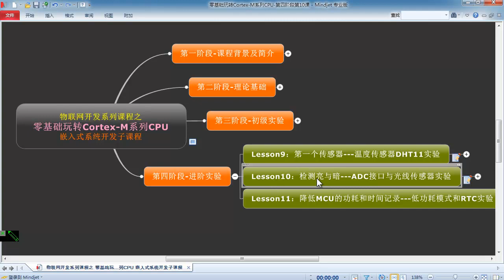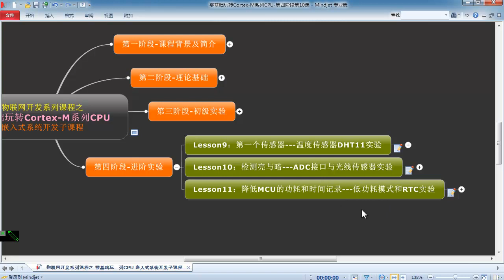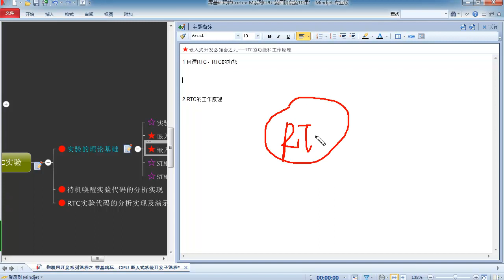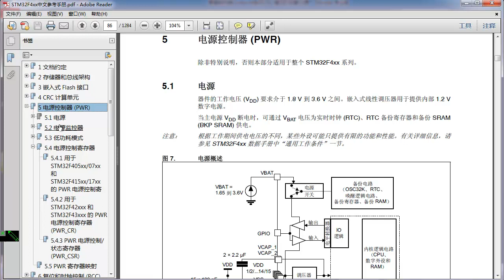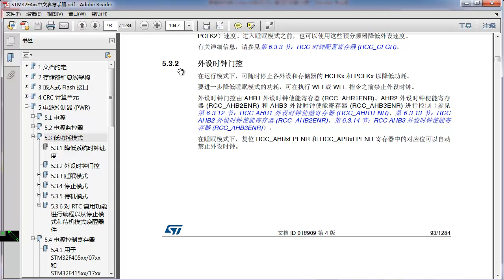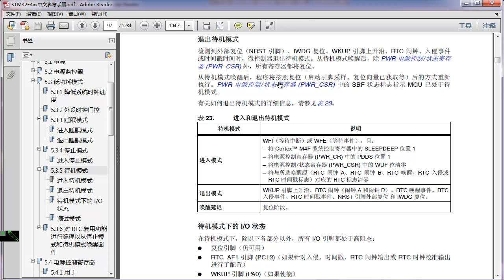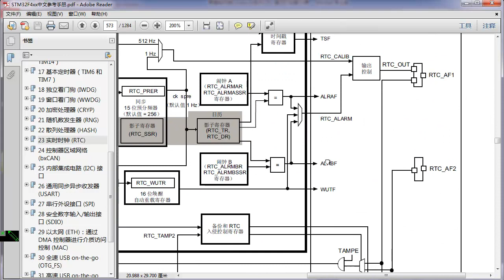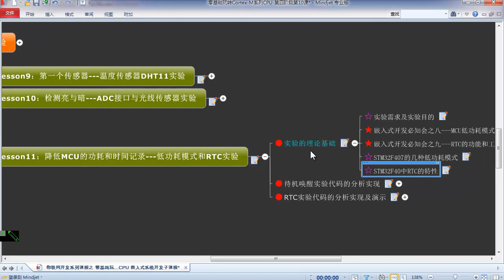Cortex M系列CPU进阶实验6 MCU低功耗模式与RTC实验理论基础